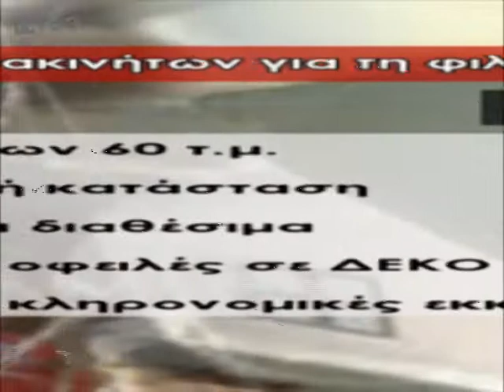ΕΝΟΙΚΙΑΣΗ ΑΚΙΝΗΤΩΝ ΠΡΟΣΦΥΓΕΣ(TV100-300316)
Σε ενοικιαζόμενα διαμερίσματα στη Θεσσαλονίκη πρόκειται να εγκατασταθούν το επόμενο διάστημα πρόσφυγες που βρίσκονται στην πατρίδα μας, μέσω του προγράμματος Εmergency Response, το οποίο διαχειρίζεται η Μη Κυβερνητική Οργάνωση Praxis. Ήδη, πολλοί ιδιοκτήτες ακινήτων σε διάφορες περιοχές της Θεσσαλονίκης έχουν εκδηλώσει ενδιαφέρον και οι υπεύθυνοι της Praxis βρίσκονται σε διαδικασία αξιολόγησης των ακινήτων, για τα οποία δεν θα πρέπει να υπάρχουν οικονομικές και κληρονομικές εκκρεμότητες. Το κόστος της φιλοξενίας καλύπτεται εξ’ ολοκλήρου από ευρωπαϊκά κονδύλια.
Ρεπορτάζ: Βάσω Λυκουρίνου.
Κάμερα: Σπύρος Κόπανος.
Μοντάζ: Νικολέττα Βαϊναλή.
Μιλούν: Πέτρος Μάστακας (Υπεύθυνος Προστασίας Ύπατης Αρμοστείας του ΟΗΕ για τους Πρόσφυγες), τηλεφωνική επικοινωνία με Ανθή Μανιατάκου (Υπ. Ανεύρεσης Ακινήτων PRAKSIS), Ευάγελος Μήνος (ΓΓ Ένωσης Ιδιοκτητών Ακινήτων Θεσσαλονίκης)